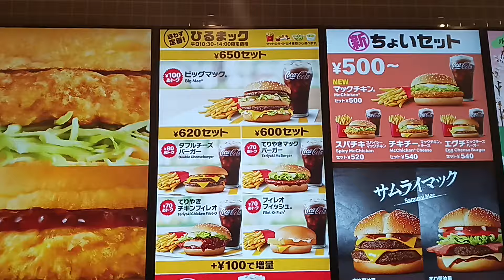$4 big Mac set in Japan. what?